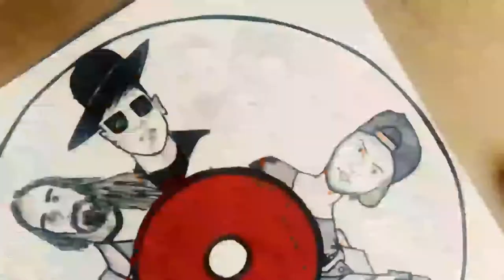Drawing DJs (Dj snake , marshmello , Skrillex , diplo...) BY:- _n02_customs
Follow on Instagram for more cool stuff.
Drawing  some of my favourite DJ'S
All drawings are for SALE!!! (Dm if interested)
Comment truly your feedbacks are important.
Peace.